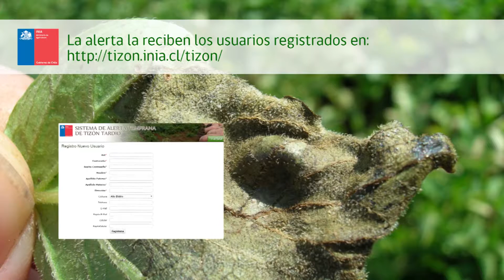INIA - Alerta Temprana del Tizón Tardío de la papa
Conoce en un breve vídeo cómo activar la Alerta Temprana Tizón Tardío que ayuda a productores paperos a enfrentar efectivamente el avance del hongo que afecta a la planta de la papa.
INIA QUILAMAPU - CTTE ARAUCO SUSTENTABLE - 2016